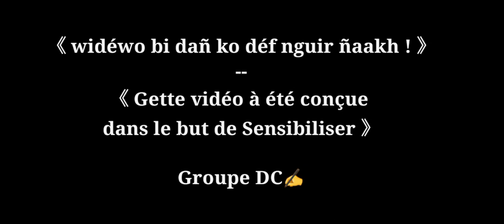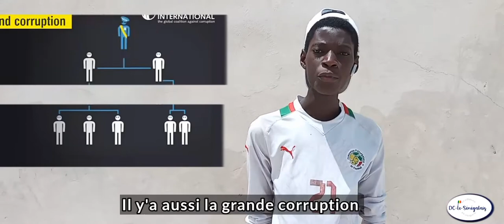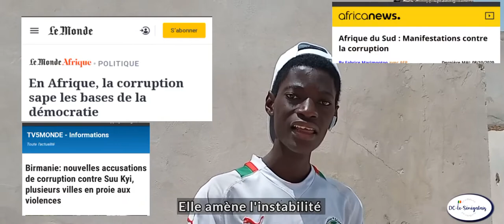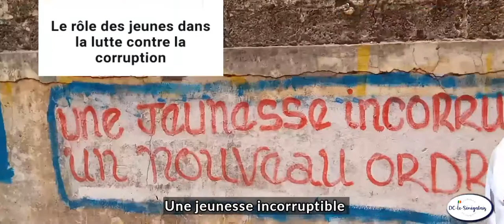Nguér | La Corruption !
Salut et Bienvenu
La corruption, définie comme 'abus de pouvoir public' a toujours existé en Afrique. Actuellement, le vent du libéralisme économique a amplifié le mal. Elle coûte à l’Afrique plus de 148 milliards de dollars par an .

La journée internationale de lutte contre la corruption 9 décembre .

Chronogramme de la vidéo
Intro avec un Sketch
définition de la corruption ?
Ses différentes formes
Ses causes
Ses conséquences
Quelques solutions .

On like
On partage